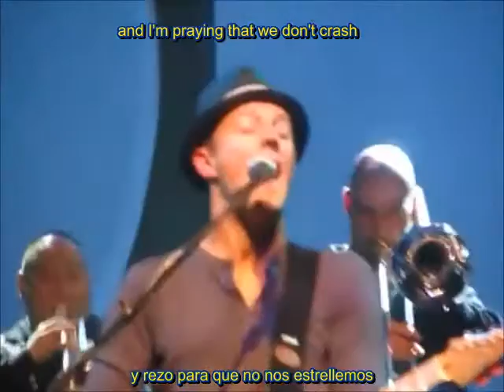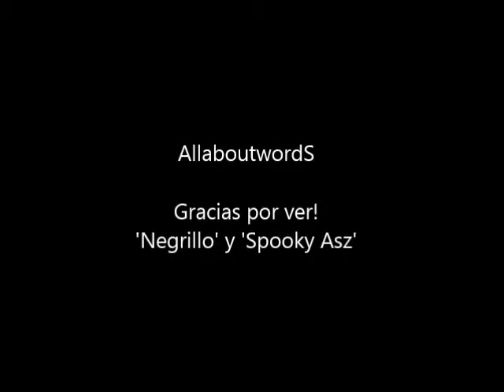Jason Mraz 'Clockwatching' - (Subtitulada/lyrics - Español-Inglés)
Hey! Que hay de nuevo? Estamos muy ocupados! Tenemos una vida por Dios! Bien esta es otra canción de las tantas canciones de Jason, llamada Clockwatching, en español traducida como: Mirando el reloj (Sí, muy literal quizás) de hecho tiene un poco de sentido. Y hablando de sentido, esta tiene mucho que decir...

Gracias a : geekinthepurple

Gracias a: PadmeXOX

00:28 Undo corkscrew-Olvídate del sacacorchos/ o destapador. Como decía 'Spooky Asz': Ah, ya entendí recién está parte!! Se me acaba de prender el foquito XD Para mi es como si estuvieran en una cita y quieren tomar champaña y todo eso pero ya no les alcanza el tiempo, no??? y Como están apurados, rompen la botella por la mitad XD...Sí, eso lo dice todo.

00:46 And calling out our guily pleasures- y nombrando nuestros placeres culposos. Gracias a una compañera pude recordar este término: Simplemente es un gusto que te da vergüenza decir, como una afición. Por eso lo mantuvimos literal.

01:15 I'm off like an aeroplane-Me elevo como un aeroplano. Literalmente no significa elevarse o algo por el estilo, I'm off equivale a un 'Me voy', o  'Marcho'.

01:21 'I'm licking your postage stamp again-Estoy lamiendo tu estampilla otra vez' Según 'Urban dictionary' esta frase especialmente esta referida a un tema sexual...'Estoy entre tus piernas otra vez' Entonces ahí ya tiene un poco de sentido. Primero se pensó en traducirlo como: ''Vuelvo a caer sobre ti una vez más' pero se mantuvo literal.

01:27 'I'm using my right brain- Ahora estoy usando mi hemisferio derecho' Jason hace referencia a que está usando el lado derecho/o hemisferio derecho del cerebro (creo que es el lado de la imaginación) La parte de la imaginación,  el lado libre, el lado sensual, etc.

01:33 'Who knew I'd come so fast?-Quien sabía que acabaría tan rápido?' De nuevo entra a un tema sexual... o al menos eso quiere que piense, esta frase refiere a una acción prematura: 'Quién sabría que me vendría tan rápido?' o algo por el estilo.

01:39 'So what if a two pump chump can't last?'  Two pump chump se refiere a ciertas personas que son tan prematuras en la acción del coito que no aguanta dos movidas o impulsos,. "zoquete de dos movidas o impulsos" como dice 'Spooky Asz'

02:38 'I'm catching my second wind again' Estoy tomando un segundo respiro, estoy recobrando fuerzas, me vuelvo a preparar. Tal  vez por que terminó muy rápido juju!

02:34 'I'm using my left brain' Lo mismo que la anterior, está usando el hemisferio izquierdo de su cerebro, el lado matemático, el lado estratégico, analítico.

02:52 'to turn you on' Quería ser algo más explícito como: excitarte, mas lo dejamos solo como : encenderte. Ambas dicen lo mismo.

 03:05 'But how can I guess by the subject of the best predicate that's left unsaid- Bueno, ¿Cómo puedo adivinar el sujeto a tratar cuando lo que sería predicado queda sin ser dicho?' Primero, gracias a Spooky Asz por mejorar la traducción, por darle más sentido. Tal vez la parte más difícil de esta canción. Jason hace otra vez un juego de palabras, al parecer esta frase va referida a su público, cuestionando el tema a tratar en la canción.

Eso es todo! Uff!
Si te gustó la traducción te lo agradecemos y si tienes otra idea de cómo puede traducirse, te escuchamos déjanos un comentario. Nos encanta ver otros puntos de vista, no todos pensamos de la misma forma
Gracias!
Si has llegado leyendo hasta aquí sin dormirte o saltarte nada... ¡Enhorabuena!
Esperamos que con este video, como nosotros, hayas aprendido algo nuevo, o por lo menos te hayas entretenido. Si es así, nos damos por bien servidos.
-'Negrillo' y 'Spooky Asz'